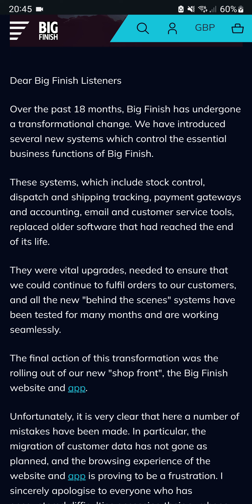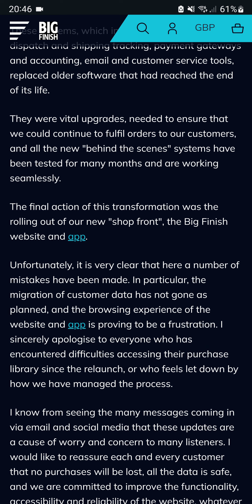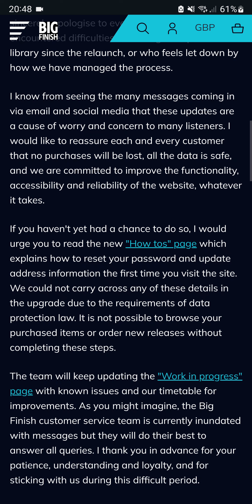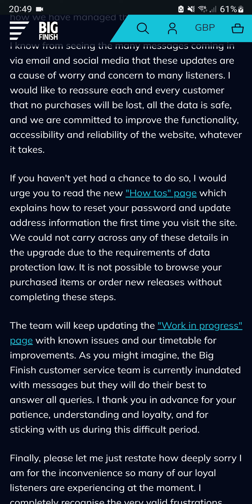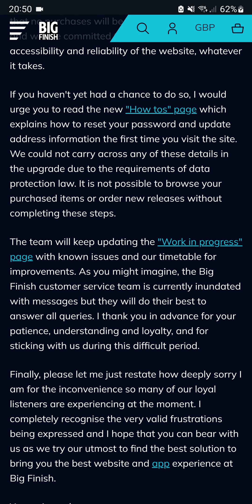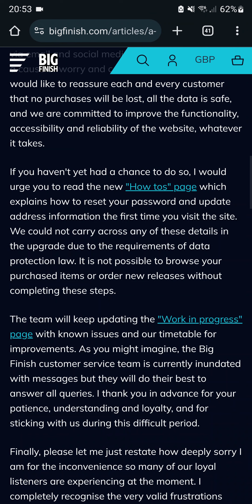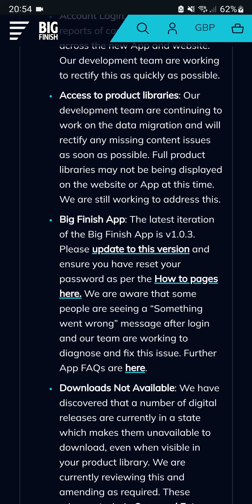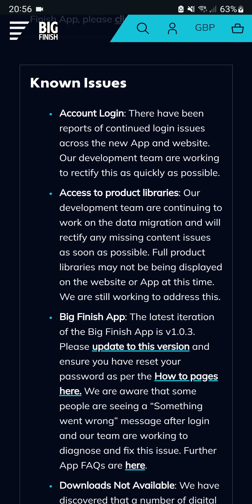Big Finish Address' Issue With Its Website